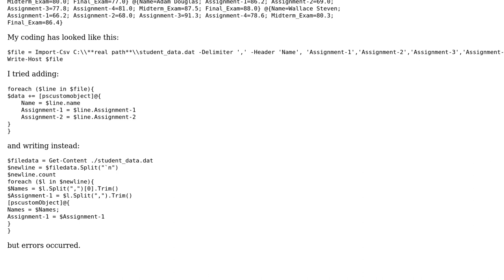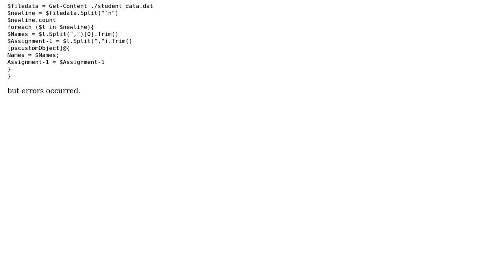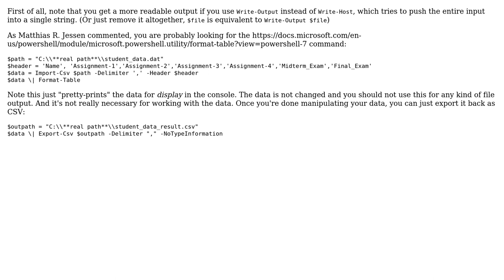File data not displaying in table form using Powershell Script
With thanks & praise to God, and with thanks to the many people who have made this project possible! | Content (except music & images) licensed under CC BY-SA | Music | Images & others | With thanks to user marsze user Debora Plascencia and the Stack Exchange Network Trademarks are property of their respective owners. You are responsible for your own actions.